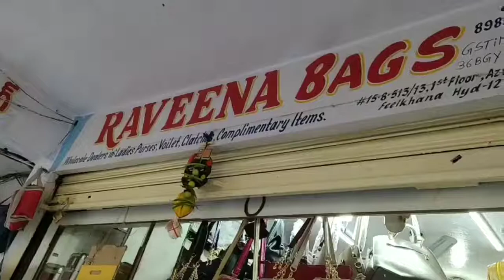Latest bagpacks, imported handbags , kids bags, sling bags, college school bags designer cluthes